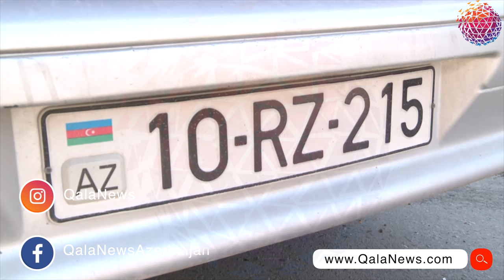Tütün məmulatları daşıyan yük avtomobili qəza törədib